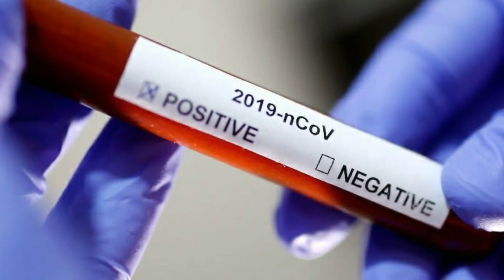सांसद हाजी फजलूरर्हमान के बाद आई परिवार के चार लोगों की रिपोर्ट कोरोना पॉजिटिव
Report of four family members of Corona positive after MP Haji Fazlur Rahman

MP Haji Fazlur Rahman, Corona positive